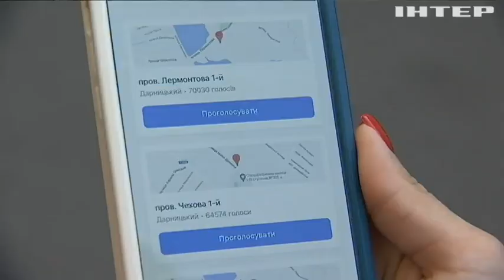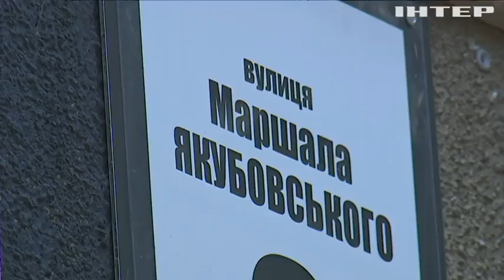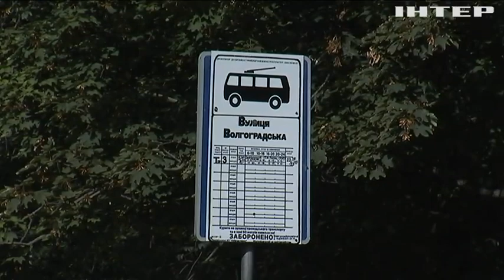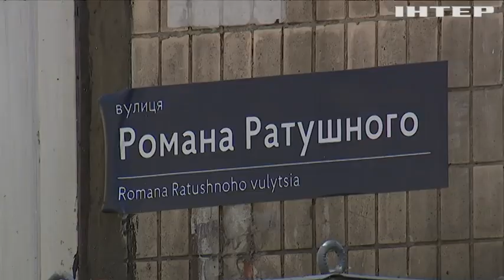Велика дерусифікація! У Києві перейменували понад сотню вулиць!